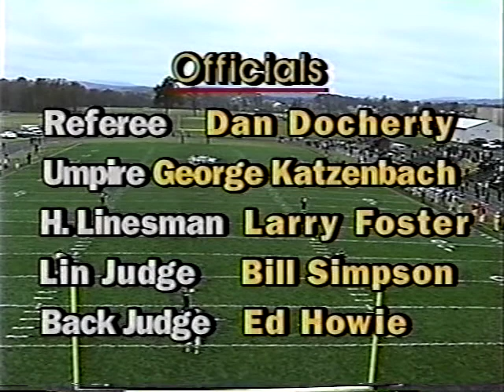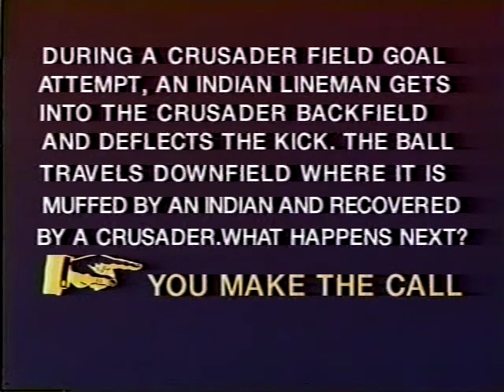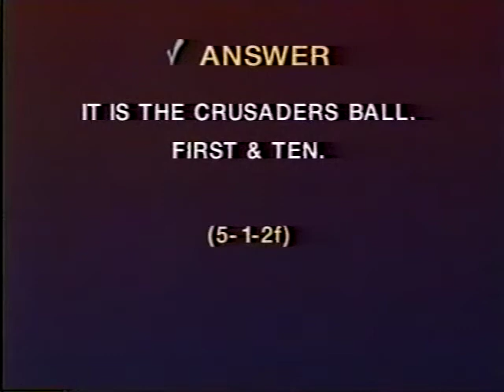1997 Upper Perk 29 Lansdale Catholic 26 District Semifinal (home)